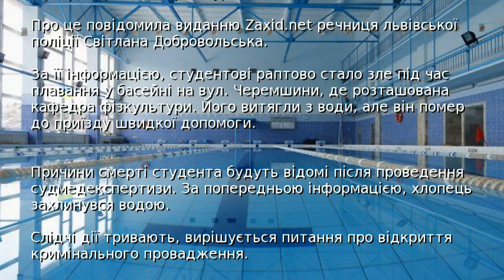У басейні університету Львова помер 17-річний студент